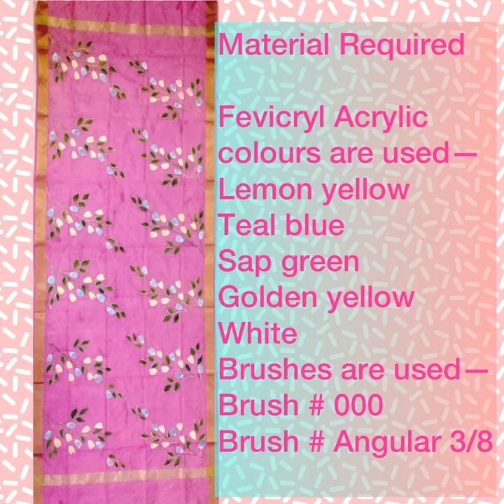Hand Painted Dupatta / Dupatta Design / Easy Fabric Painting Tutorial / Abhivyakti An Expression